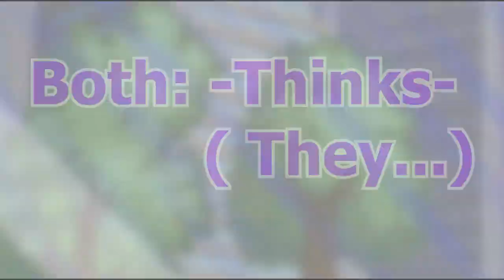[MSS] Transending Wings Episode 1 p2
ok its finally done ^^;; Sorry it took so long to make the next part but from now on im going to one part every month depending on whats going on it might be longer ^^;; enjoy

I CLAIM AND OWN NOTHING but my own animation skills thank you